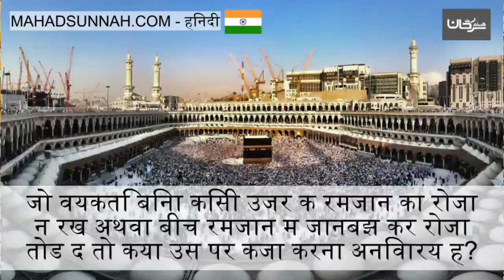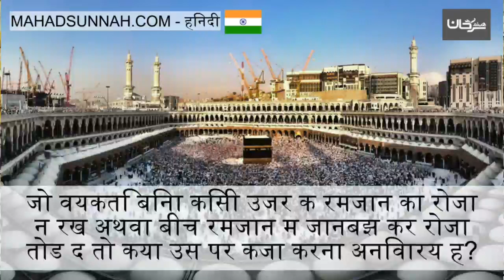जो व्यक्ति बिना किसी उज़्र के रमज़ान का रोज़ा न रखे अथवा बीच रमज़ान में जानबूझ कर रोज़ा तोड़ दे तो क